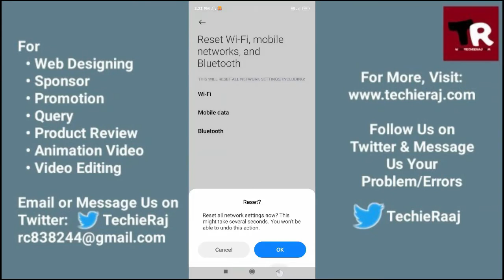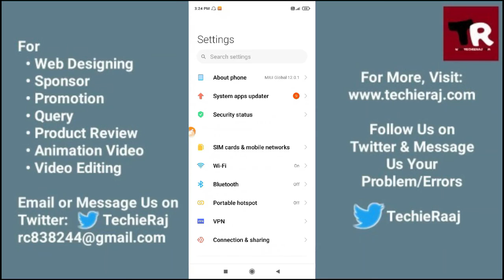Redmi 5A Sim Card Not Detected Problem Solved